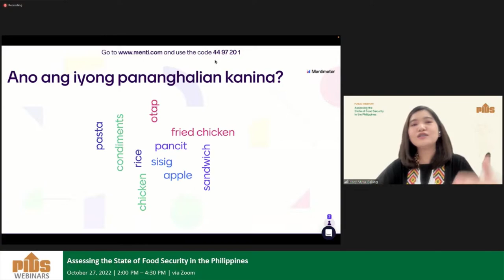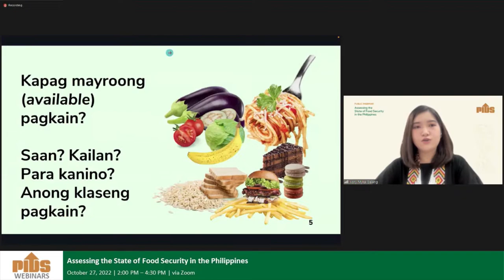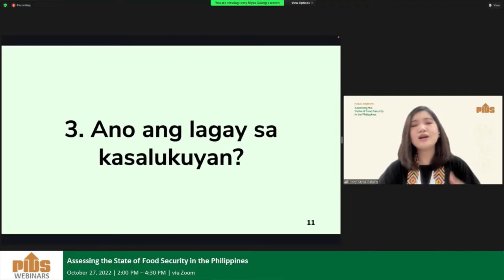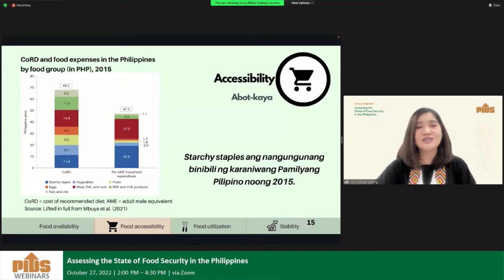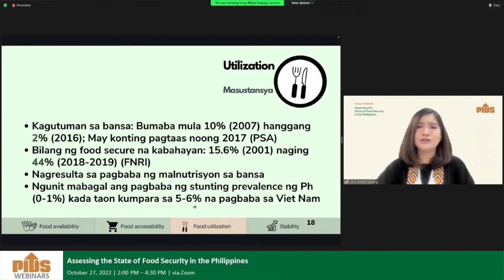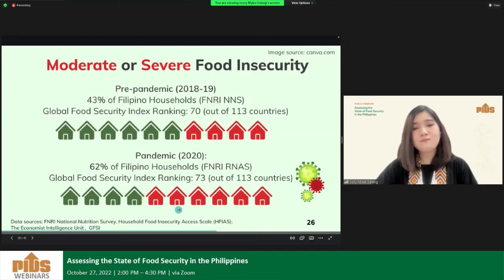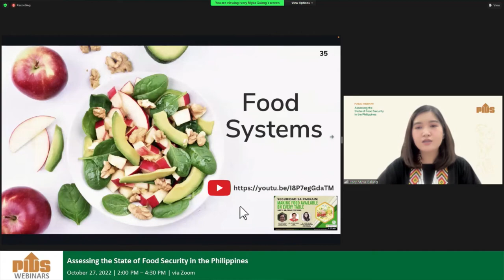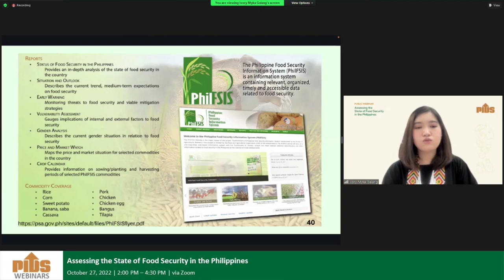Seguridad sa Pagkain by Ms. Ivory Myka Galang